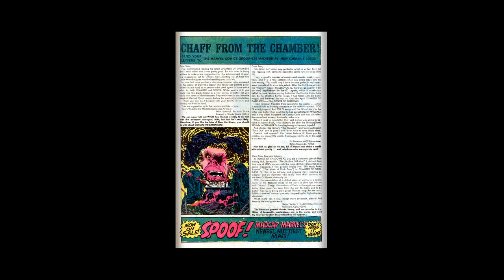197010 Chamber of Darkness v1 007